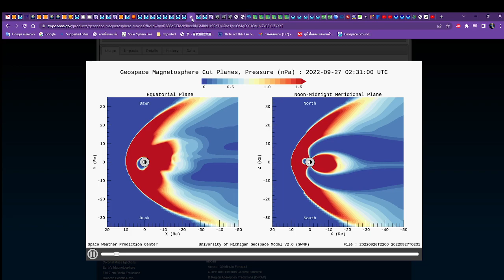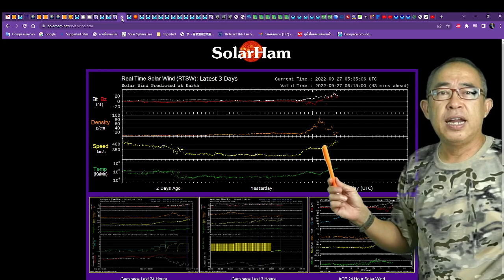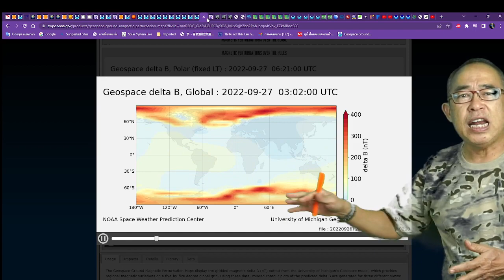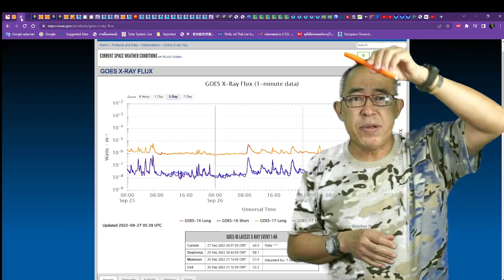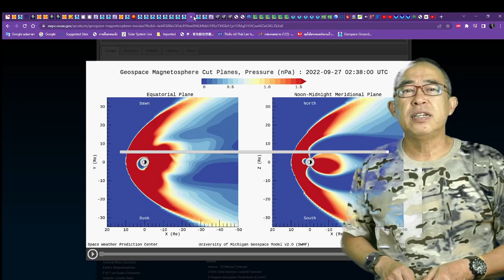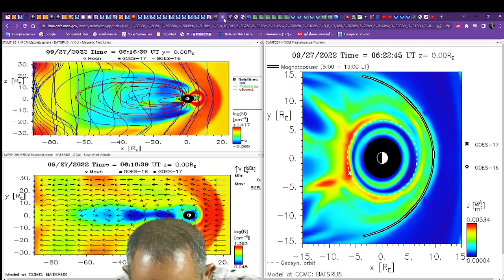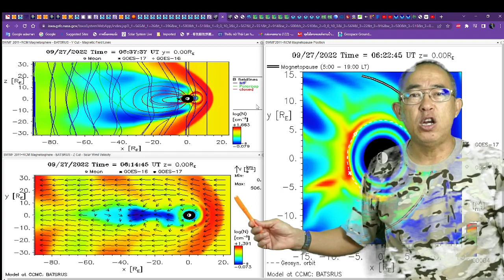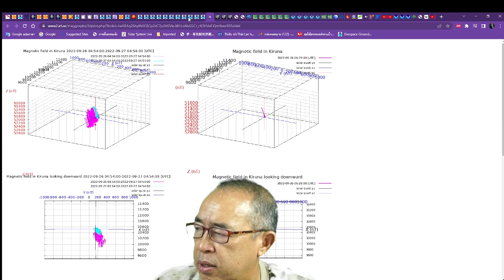๒๗๐๙๖๕๑๒๓๐ พายุสนามแม่เหล็กจากดวงอาทิตย์เขาเขย่าโลก